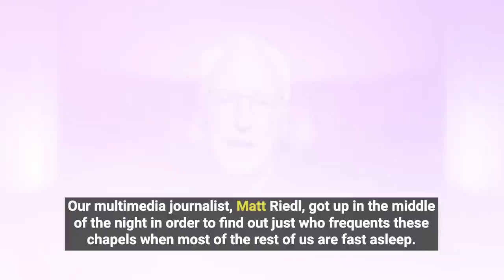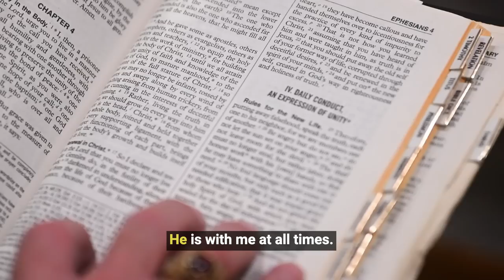On the Road to Emmaus w/ Bishop Boyea | Week 5 | July 16 - 22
Welcome to Week 5 on the Road to Emmaus with Bishop Earl Boyea of Lansing.  This week is a Review & Inspiration Week.

Review: Look back on the past four weeks and repeat one of Bishop Boyea's challenges, perhaps the one you found most challenging. Why is this a good thing to do? Because in the interior life, a virtue is an acquired good habit – and acquiring good habits requires repetition. Hence this week's challenge: 1. Take time to prayerfully re-read Saint Luke’s account of the Road to Emmaus, or 2. Double down on your efforts to arrive for Holy Mass 15 minutes early and to use that time for silent prayer fostered by the Prayer of Saint Thomas Aquinas for use prior to Mass. The choice is yours. God bless you.

Inspiration: Did you know that the Diocese of Lansing is blessed by four perpetual adoration chapels? Each is a sacred place where people can spend time with Jesus Christ in the Eucharist. They are usually open 24/7. You can find them in Lansing, Ann Arbor, Jackson, and Burton. The Diocese of Lansing's multi-media journalist, Matt Riedl, got up in the middle of the night in order to find out just who frequents these chapels when most of the rest of us are fast asleep. Who are these "midnight adorers"? Watch this short film and find out.